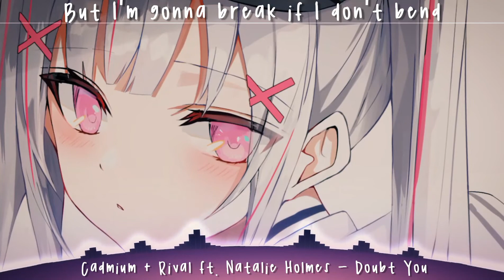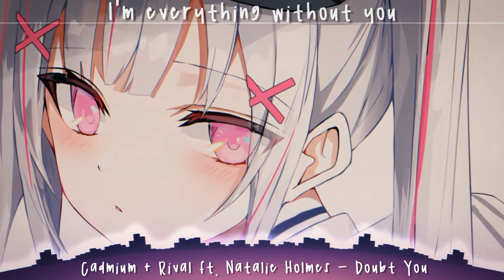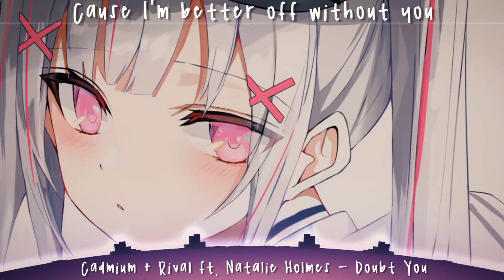Nightcore - Doubt You